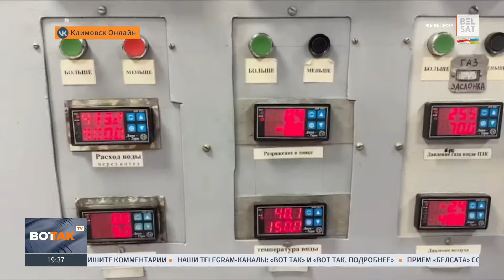Россияне замерзают в собственных квартирах и вынуждены греться у костров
"Ощущение, что нас хотят уничтожить". Жители подмосковного Воскресенска и других населённых пунктов в Московской области жалуются Путину, что уже практически неделю сидят без тепла. И пока миллиарды из российского бюджета уходят на ракеты для обстрелов Украины, россияне вынуждены греться на улице у костра.